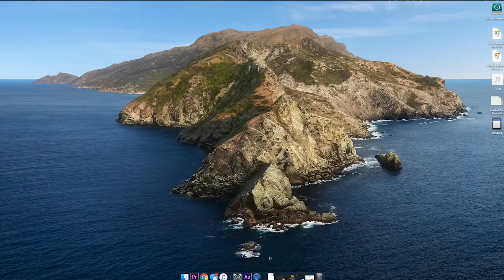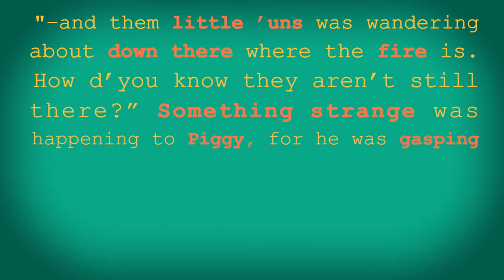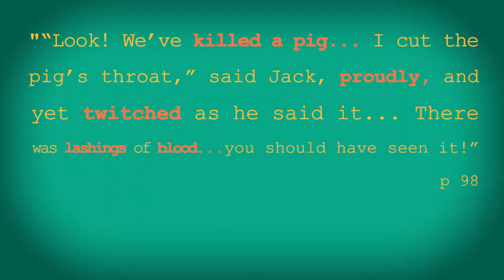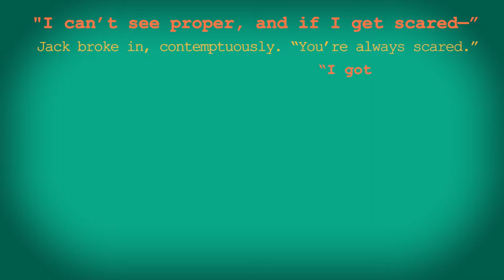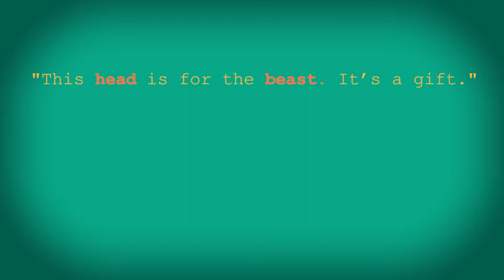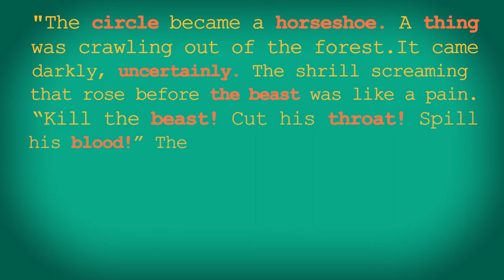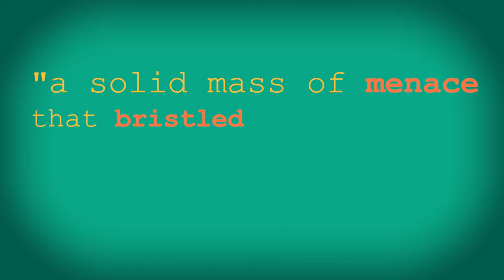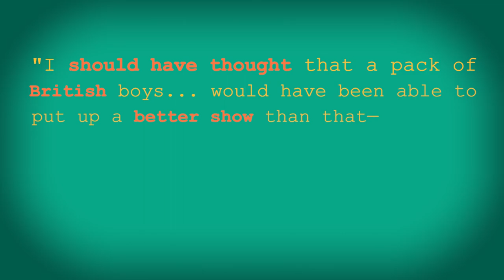Lord of the Flies- The full book in 1 hour!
Chapters:
0:00 Introduction
0:54 Chapter 1
6:31 Chapter 2
9:57 Chapter 3
13:21 Chapter 4
18:36 Chapter 5
23:39 Chapter 6
27:52 Chapter  7
31:11 Chapter 8
38:52 Chapter 9
43:00 Chapter 10
47:17 Chapter 11
51:37 Chapter 12

In this web series for teachers and students keeping a day ahead of the class, we examine William Golding's American classic, The Lord of the Flies. This video is a compilation of every chapter summary from my full recap and analysis series on this American classic.